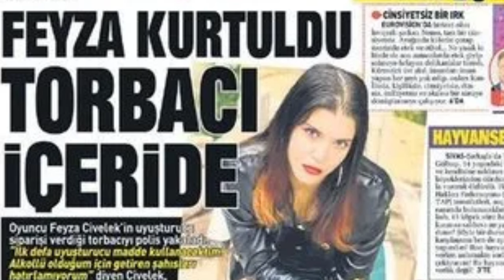uyuşturucu pazarlığı yaparken polislere yakalandı işine son verildi